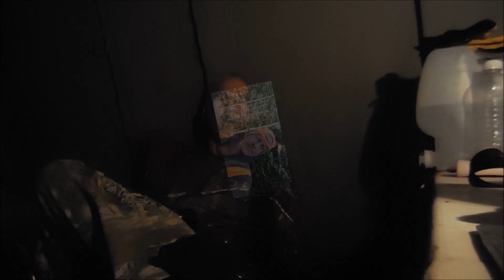2015 Colorado Muley Hunt Success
After 7 days of hunting and 10 days afield, I finally saw a buck I wanted to take. Dandy typical 4x4 with browtines.